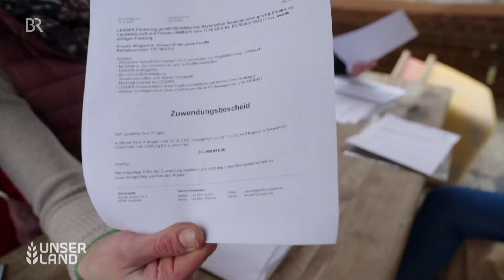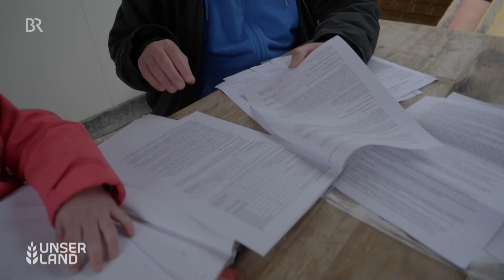Raus aus dem Hamsterrad: Andi geht Ringen #10 | Mega Baustelle: Ein Bauernhof zieht um | Unser Land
Lust auf mehr von den Pflüglers? Alle Folgen der Serie gibt es in der ARD Mediathek!

Auf der Mega-Baustelle wird das Gewächshaus aufgebaut und Andi hilft mit. Aber damit er auch mal aus dem Hamsterrad herauskommt, geht er zum Ringen. Selbst nach vielen Stunden körperlicher Arbeit ist das ein wichtiger Ausgleich für ihn – auch wenn das für manche schwer verständlich ist. Zum Ringertraining nimmt er zwei Jugendliche aus der Ukraine mit, denen er helfen will, im Ort Anschluss zu finden.
Parallel geht auch der Aufbau der Gewächshäuser auf dem neuen Bauernhof weiter: Es ist zwar ein windiger Tag, aber die Gewächshausfolie muss über das Dach gespannt werden. Alle helfen mit und müssen sich beeilen, denn für später ist ein Sturm angekündigt.

Der neue Pflüglerhof ist eine Baustelle voller Unwägbarkeiten: Wir begleiten Familie Pflügler bei dem Millionenprojekt. Der komplett neue Betrieb soll auf der grünen Wiese entstehen, mit Gewächshäusern, Legehennenstall mit Bruderhahnaufzucht, Schlachtraum, Hofladen und einer eigenen kleinen Brauerei.

Bericht und Kamera: Helene Köck und Josef Häckler
Schnitt: Selina Steffl